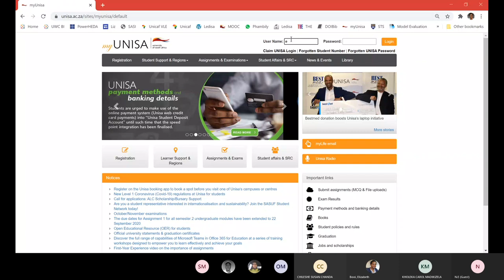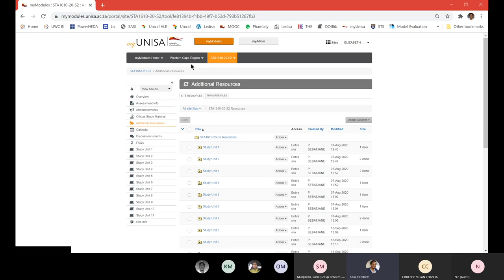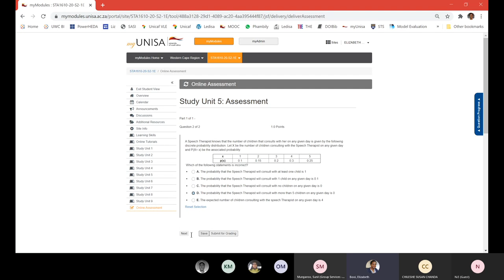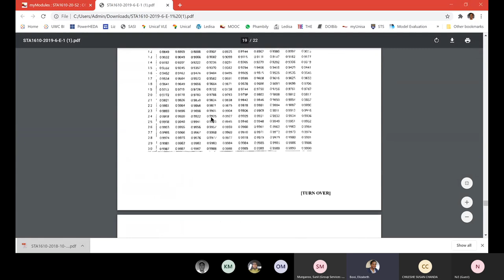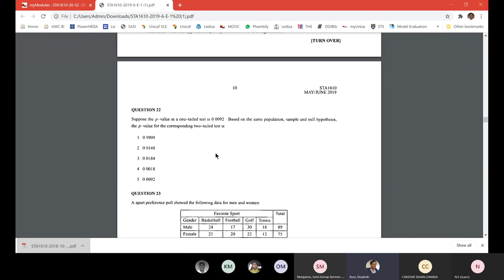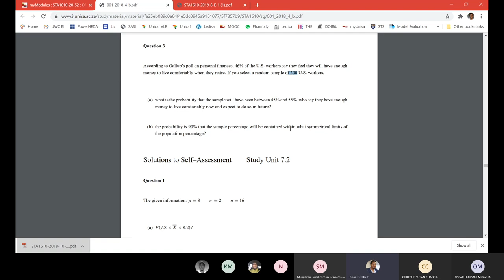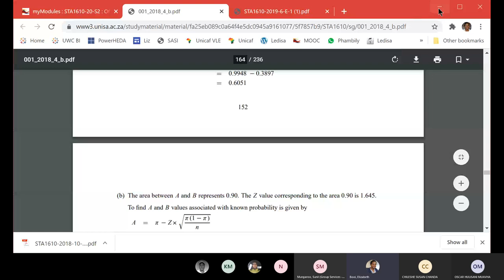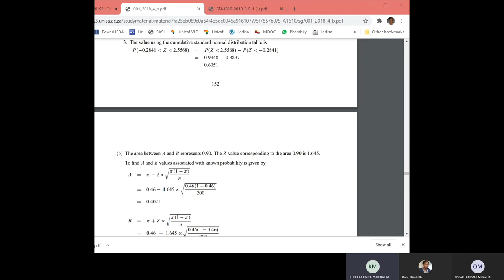STA1610: Exam Preparation - general topics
This video general topics about exams. It discusses what to expect and the structure of the exam paper and some hints on how to tackle the exam.